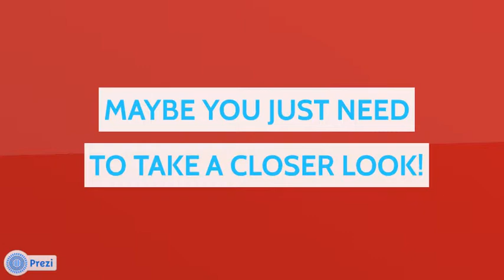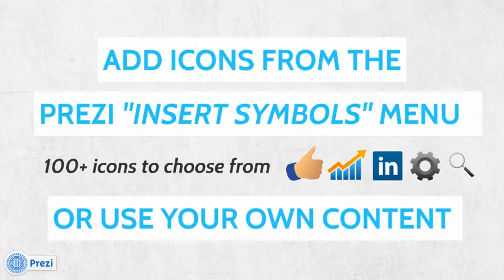Handful of Ideas - Prezi Template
Prezi Template for presenting your handful of ideas.

Hand holding blue animated cogs and circle frames as placeholders for content.

Zoom anywhere and add your own text, images or videos.

All the elements are separated, move them around, remove the hand or add your own background image.

Add new icons for the topic you need from the Prezi insert menu.